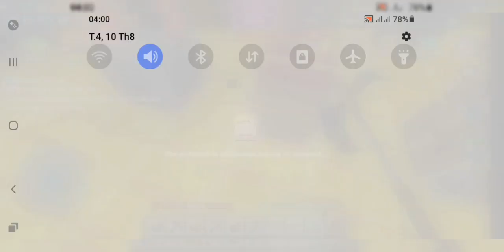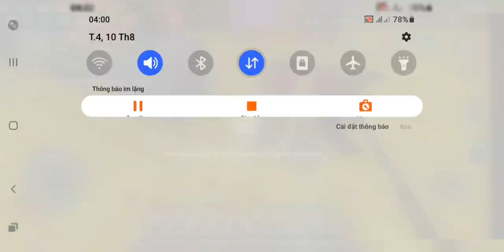Thử Bũg 12 rương GB và cái kết ngọt lừ:)) skyblock Blockman go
Sub đi @_@